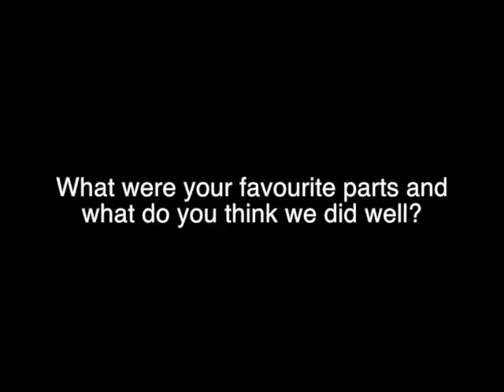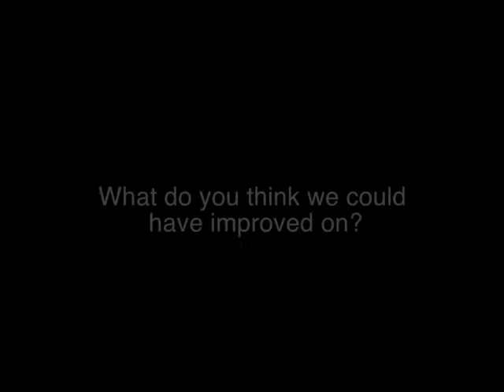Dead Scary Ghosts - Audience Feedback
Here is our audince feedback for out film Dead Scary Ghosts.